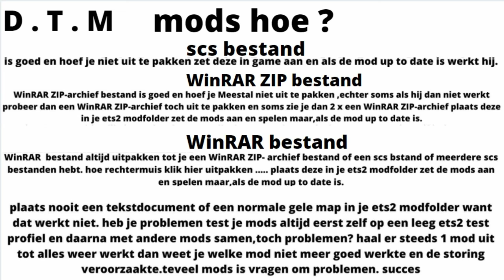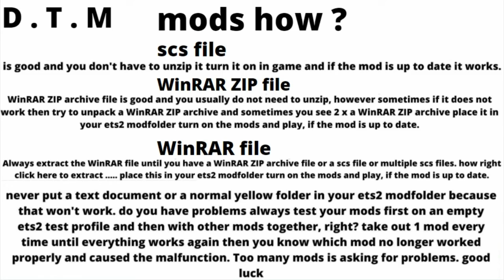ets 2 awesome kleinjan,s scania rjl 5 serie, truck + trailer + lightbox skin + window sticker D.T.M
i try to make a few videos per week about driving tuning styling folders etc my favorites brands are scania daf volvo so most videos will be about that too. I do best if possible.

TRUCK
RJL Scania G, R, R 4-series & Streamline

TRUCK + TRAILER + LIGHTBOX SKIN kleinjan,s SCANIA RJL 5 serie made by D.T.M MODS

INTERIOR
interior from Carmichael Industries
check out paid mods below

TRAILER  Kleinjan's trailer skin in D.T.M's truck mod
Knapen K100 by Kast (05.08.21)    required

SCANIA RJL LOWERED CHASSIS 1.40    required
Front lowered for 8cm, rear for 2 cm

OPEN PIPE
ALL TRUCKS ENGINES V 8 OPEN PIPE SOUND [1.40.X]

Legendary "50k-addons" [1.41+][v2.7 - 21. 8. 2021]

PARTS-TUNING FOR RJL  P8    side skirts bull bar  sunvisor end more
SCANIA RS ADDONS V1.2 1.33.X SCANIA RS ADDONS V1.2 1.33.X